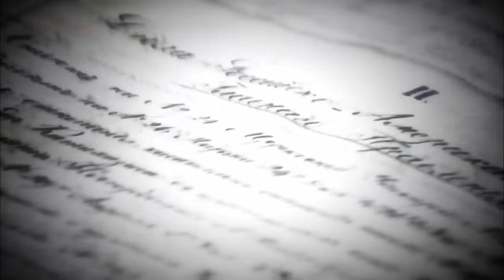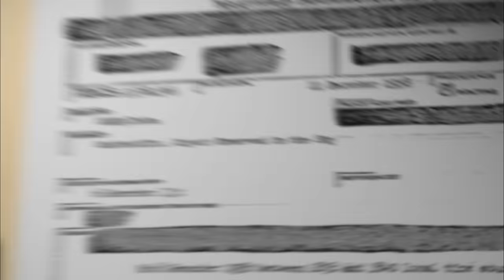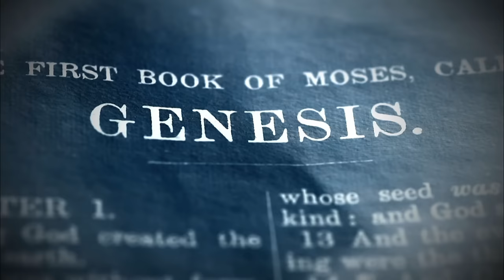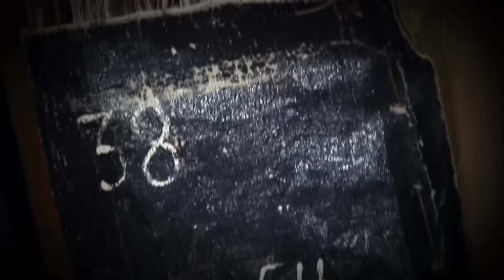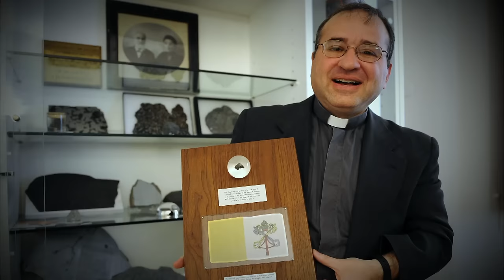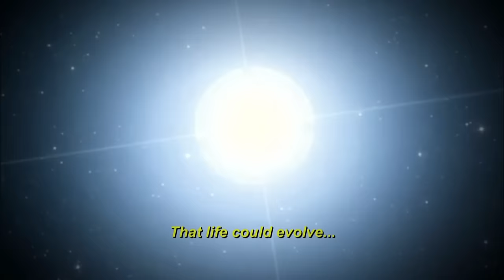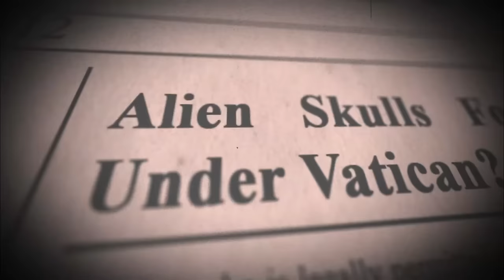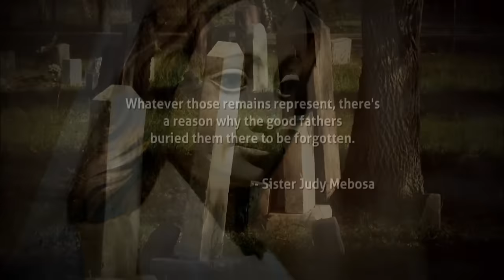Aliens & The Vatican | What Does The Pope Know? | Unsealed Alien Files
Could one of the most sacred place on Earth also house secret knowledge of extraterrestrial life? The path to disclosure just might lie on holy ground: at the Vatican.
Stars: John B. Wells, John Greenewald Jr., Nick Pope, Steve Bassett